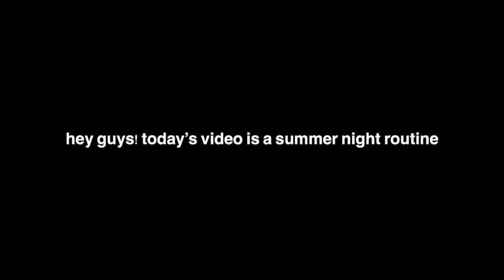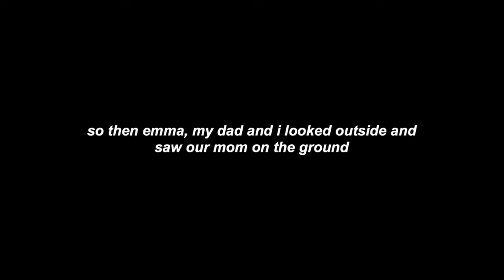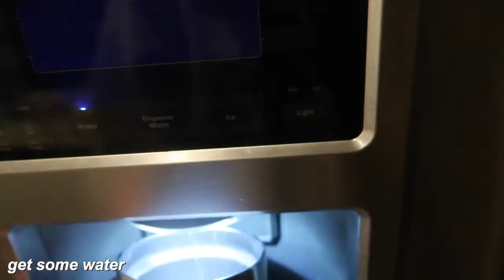summer night routine!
heyyy! today's video is a summer night routine! that pretty much all i have to say so enjoy the video!

Falling for U- Peachy!
Sweet Tea- Peachy!
Outside Interlude- Surfaces

FAQ:
☆ What do you use to edit? ☞ iMovie on an Imac
☆ When do you upload? ☞ Wednesday and Sunday